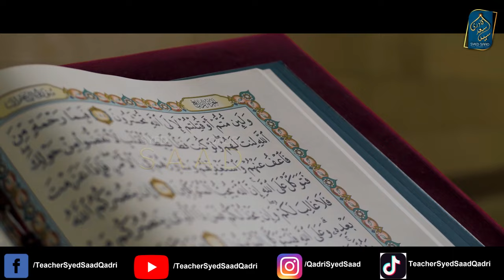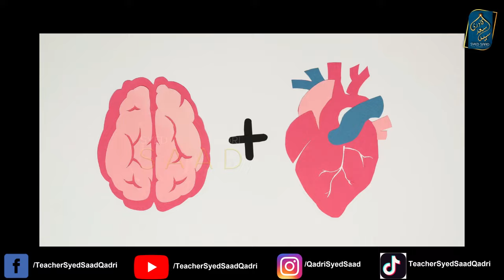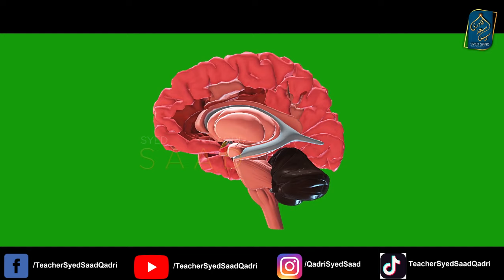Side Effects of Music sideeffects music music k nuqsanat